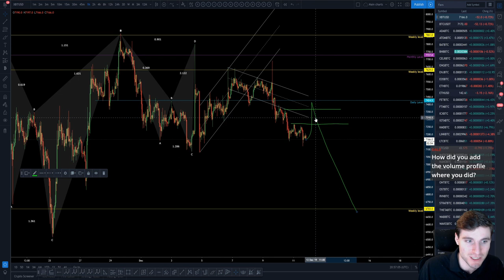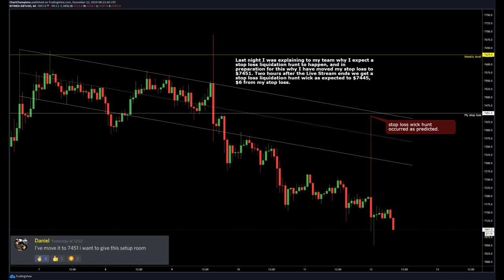Why stop loss placement is so important in Crypto / Bitcoin!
In today's video (a segment taken from last night's members live stream) I was explaining why I placed a wide stop loss as I expected a liquidation hunt to occur! This knowledge is priceless.